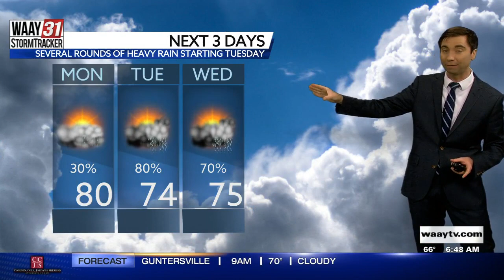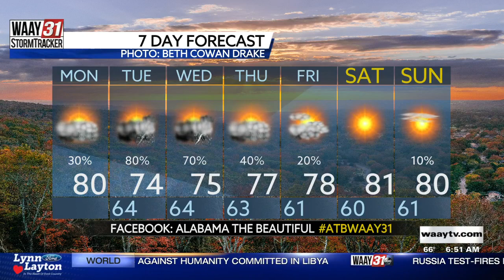Rob Elvington's Monday, October 4 North Alabama Weather Forecast